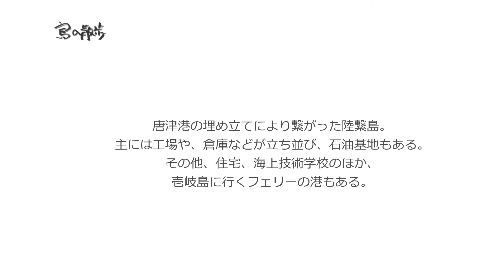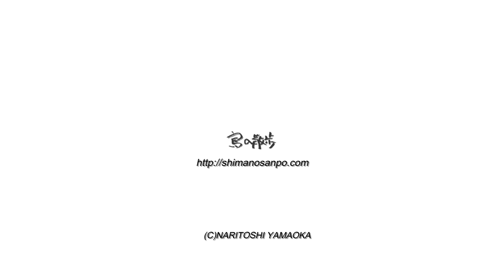【大島（佐賀県唐津市）】もう完全に陸地化してしまった。工場や倉庫が立ち並ぶ。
佐賀県　唐津市にある
大島
（おおしま）。
面積1.0平方キロメートル、標高175.6メートル
（面積は面積計算ソフトで算出したおおよそ）
人口不明。
唐津港の埋め立てにより繋がった陸繋島。
主には工場や、倉庫などが立ち並び、石油基地もある。
その他、住宅、海上技術学校のほか、
壱岐島に行くフェリーの港もある。